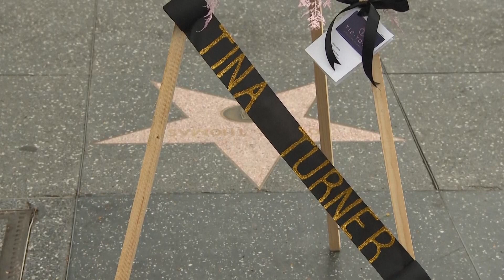Tina Turner Death: Fans Pay Tribute to Music Legend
American music legend Tina Turner has died in Switzerland at the age of 83, her publicist announced.

Fans around the world paid tribute to the popular rock ‘n’ roll singer, praising her “unbelievable” talent.